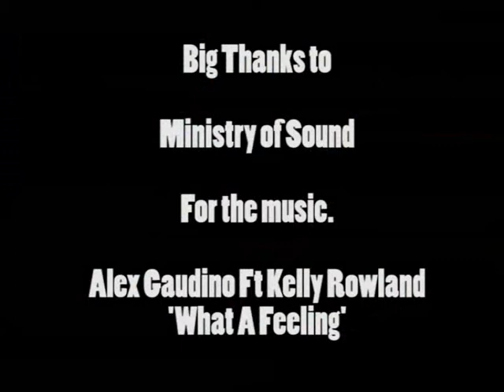FANTASY BOAT PARTY AYIA NAPA SUNDAY 31ST JULY 2011 (17:00-21:00)